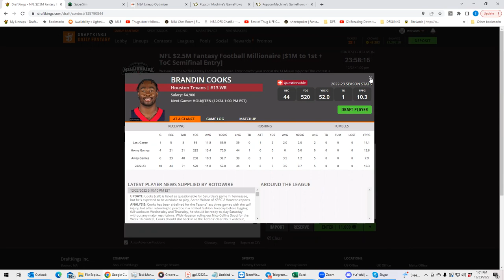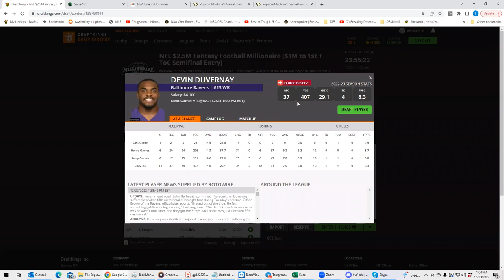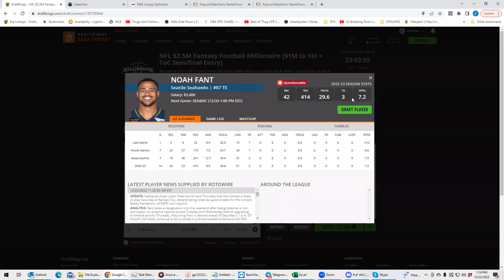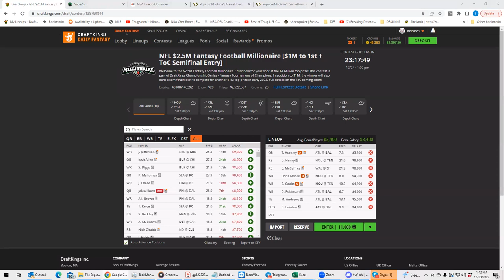NFL Week 16 Breakdown with BobbyFi and Sheets